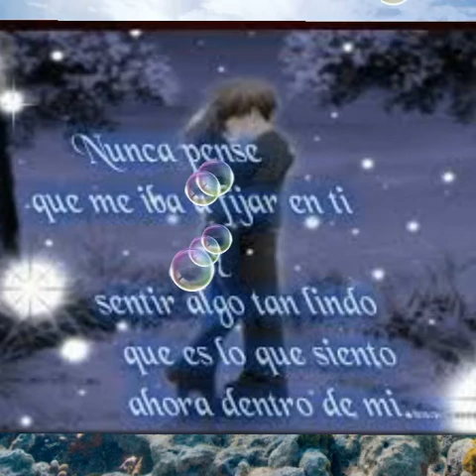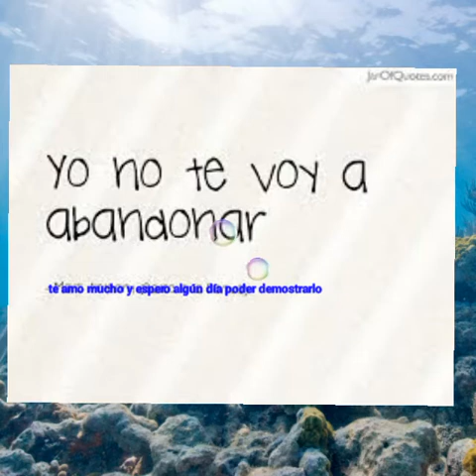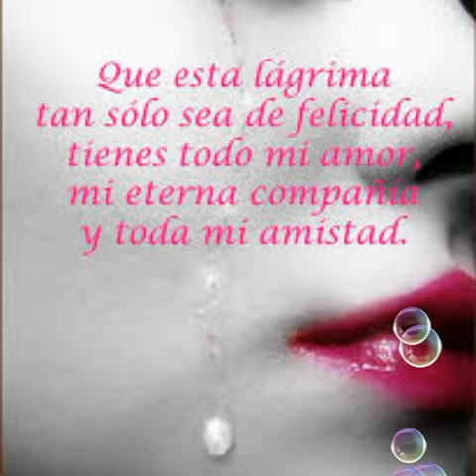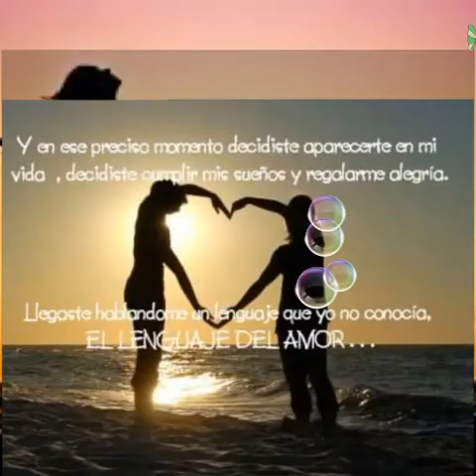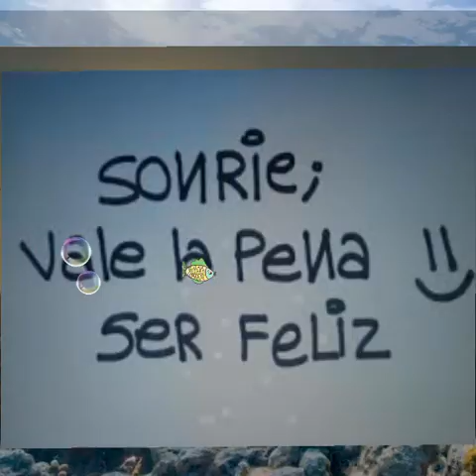No tengas miedo (juan gabriel )